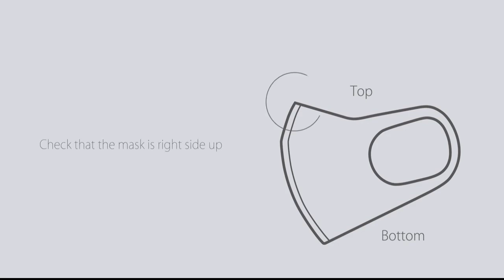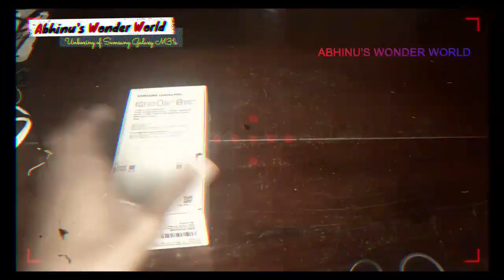LAUNCHING MY FRIST GAMING CHANNEL 2021 /ABHINU'S WONDER WORLD